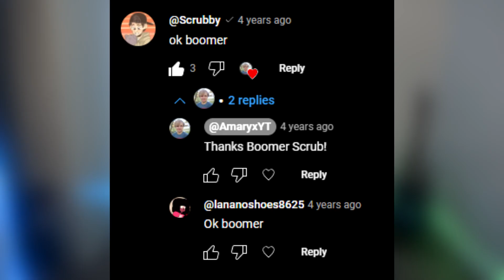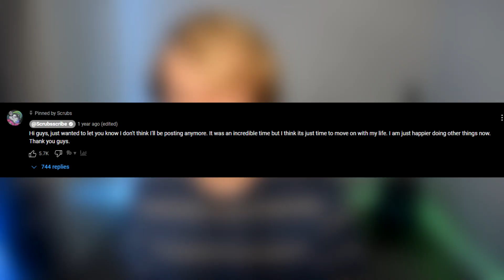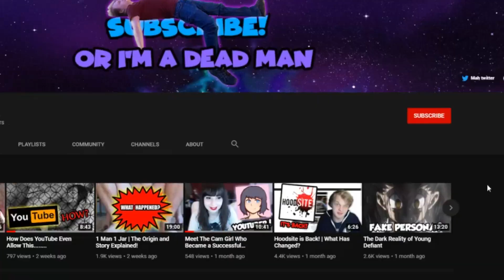Scrubby Is Gone | Here's What Happened To Him!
Today I am discussing What Happened To Scrubby. He was a reaction commentary YouTuber who has stopped posting altogether. He left a big impact on YouTube and he will be remembered!

Steam: Amaryx